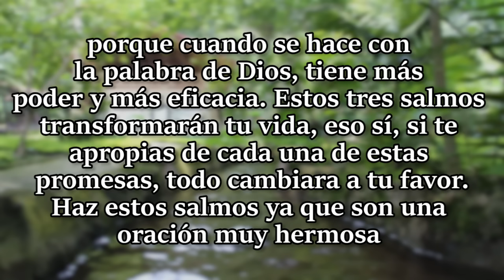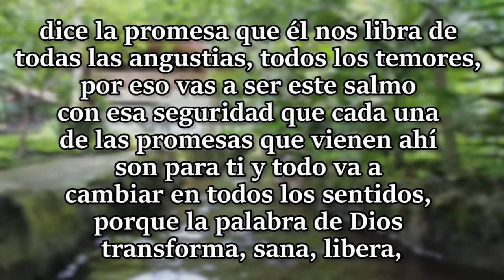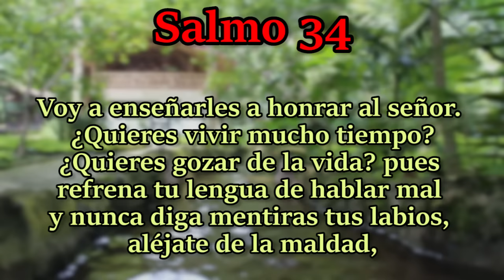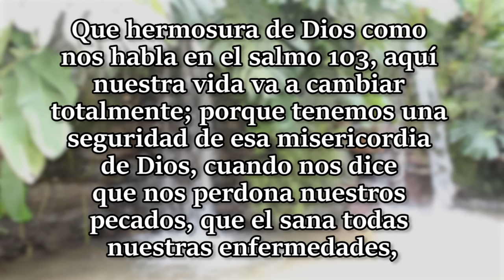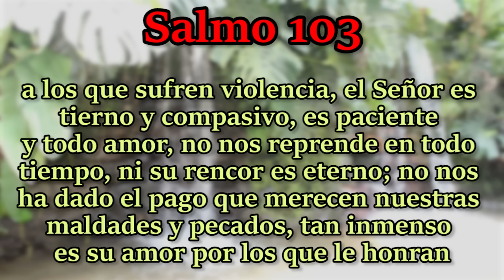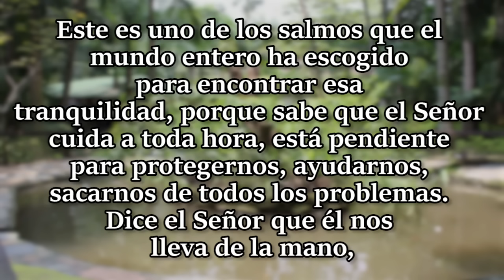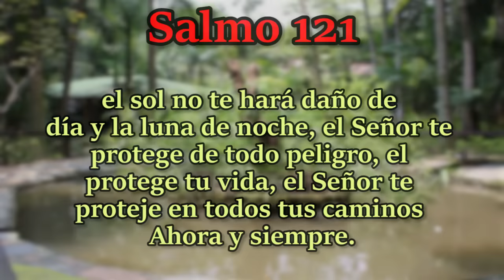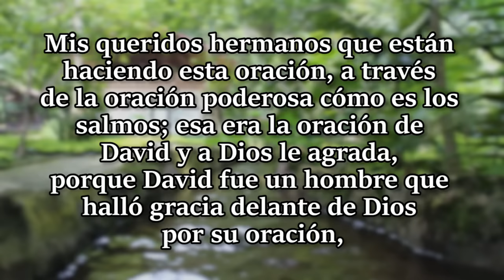3 SALMOS PODEROSOS QUE CAMBIARÁN TU VIDA ¡TE SORPRENDERÁS! (ORANDO CON LA PALABRA DE PODER)